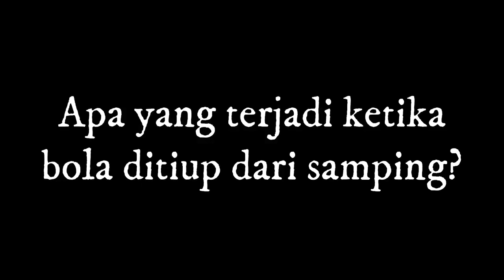TPB 29 - Kelompok 4B - Penerapan Hukum Bernouli pada 2 Bola Ping Pong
INSTITUT TEKNOLOGI SUMATERA
 Nama dan NIM Kelompok :
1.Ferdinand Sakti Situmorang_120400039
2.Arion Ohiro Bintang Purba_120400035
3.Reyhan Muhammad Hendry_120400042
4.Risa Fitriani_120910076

1.1  TUJUAN PENELITIAN
      1.Dapat mengetahui Hukum Bernoulli dalam percobaan 2 bola pingpong

1.2   ALAT DAN BAHAN
       1. Bola Pigpong
       2. Tali Kasur
       3.  Isolatip
       4.  Gunting
 1.3 LANGKAH KERJA
       1. Siapkan Alat dan Bahan
       2. Potong tali sama panjang
       3. Tempelkan tali pada ujung meja
       4. Tempelkan bola pingpong kepada ujung tali yang menggantung
       5. Tiup kedua bola dari samping
       6. Tiup antara kedua bola

     1.4 APA YANG TERJADI   PADA BOLA JIKA DITIUP DARI SAMPING ?
Bola akan bergerak ke satu arah secara bersamaan

    1.5 APA YANG TERJADI PADA BOLA JIKA DITIUP DI ANTARA KEDUA BOLA
Bola akan menjauh dan akhirnya berbenturan

1.6 KESIMPULAN
Dengan ditiupnya udara di antara dua bola pingpong tersebut, kedua bola pingpong akan bergerak saling mendekati dan pada akhirnya keduanya dapat berbenturan satu sama lain.
Terjadinya benturan ini disebabkan oleh hembusan terhadap udara di antara kedua bola tersebut.
Dengan hembusan yang diberikan maka akan terdapat aliran udara diantara dua bola tersebut menjadi berkurang dan menjadi lebih kecil daripada tekanan disekelilingnya sehingga bola pingpong terdorong untuk bergerak pada daerah yang memiliki tekanan yang lebih rendah. Selanjutnya kedua bola tersebut bergerak dalam arah yang berlawanan dan akhirnya dapat berbenturan satu sama lain.

SEKIAN DARI KAMI TPB 29 KELOMPOK 4B
MOHON MAAF BILA ADA KATA ATAU PERBUATAN YANG SALAH
TERIMA KASIH